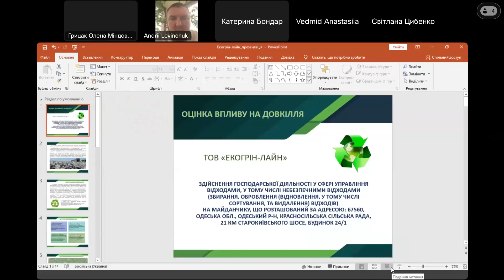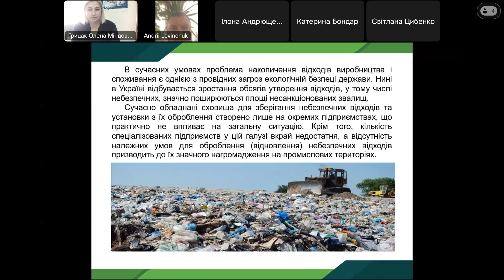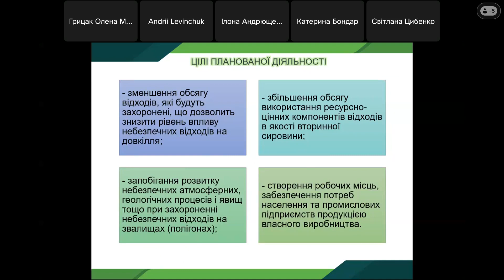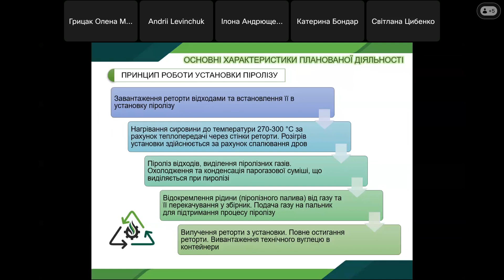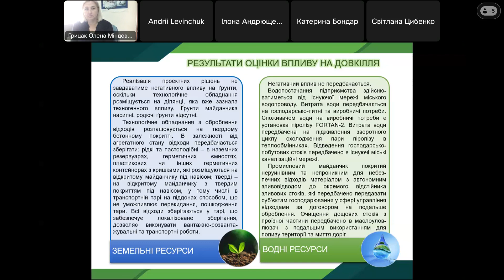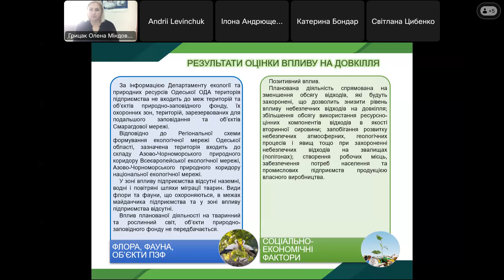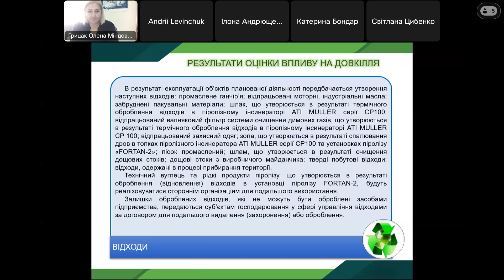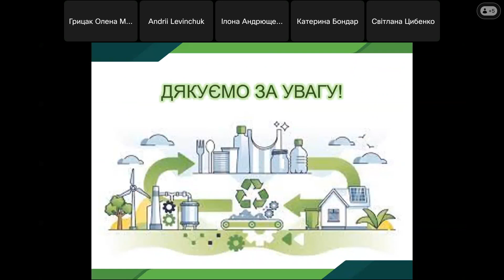Громадські слухання від 12.10.2023, ТОВ «Екогрін Лайн», 202371910888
Громадські слухання в процесі здійснення оцінки впливу на довкілля щодо планованої діяльності ТОВ «Екогрін Лайн» від 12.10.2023, 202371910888